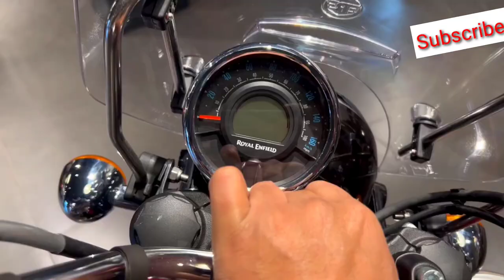Royal Enfield Meteor 350 | New Look Royal Enfield 350cc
Hello Friends is Video Me Apko Maine Royal Enfield Meteor 350cc Ke Bare Ache Se Dikhane ki Kosis Ki h Full Walk Arround ke Sath Poora Review Dene Ki Kosis Hai Agar Apko Mere Video Ache Lage To Like And Channel Ko subscribe Jarur Karna